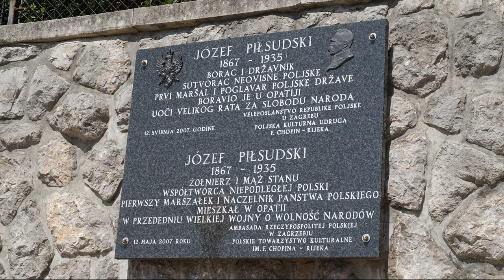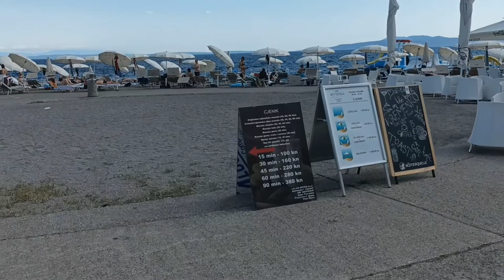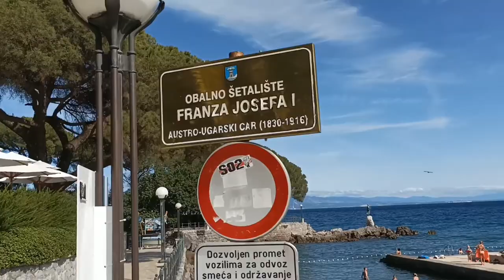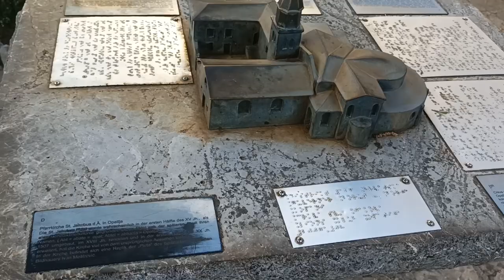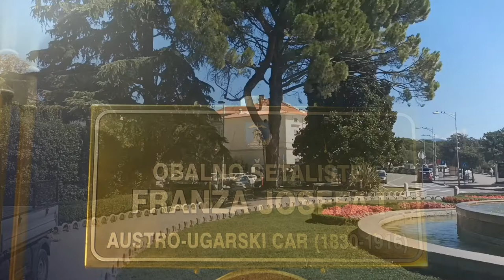Opatija 2021 Lungomare. Nicea Adriatyku. Kurort w Chorwacji J. Piłsudskiego oraz H. Sienkiewicza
Opatija 2021. Nicea Adriatyku. Kurort w Chorwacji m.in. J. Piłsudskiego oraz H. Sienkiewicza